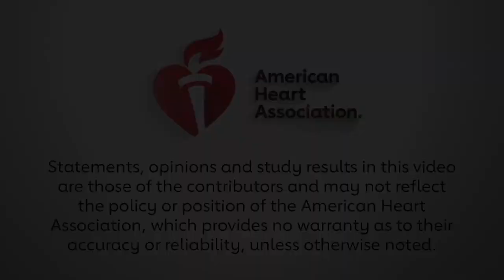AHA Early Career Voice VLOG: Intl Clinical Trials Day: A conversation with Prof Martin Landray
International Clinical Trials Day (ICTD) is commemorated worldwide on the 20th of May, in recognition of the day on which James Lind started, what is widely believed to be the first randomized clinical trial, in 1747. In search of a treatment for Scurvy, he recruited 12 subjects aboard the HMS Salisbury of the British Royal Navy fleet for his “fair test”, assigning two men to each of six different daily treatments for a period of fourteen days.
First launched in 2005, ICTD is also an opportunity to celebrate the achievements of clinical trialists and vitally, raise awareness of clinical trials and the need for randomized evidence. There has never been a greater need for randomized evidence than right now. In view of this, I’m delighted to have spoken with Professor Martin Landray, co-chief investigator of the RECOVERY trial, Professor of Medicine & Epidemiology at the Nuffield Department of Population Health, and Deputy Director at the Big Data Institute, University of Oxford, UK. We spoke about the incredibly successful RECOVERY trial,3 adaptive platform trials and the Good Clinical Trials Collaborative.